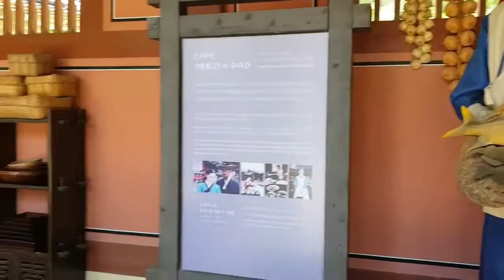Suwon Hwaseong fortress || 화성행궁 Palace